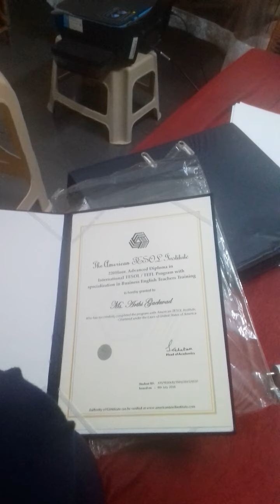International TESOL certificate